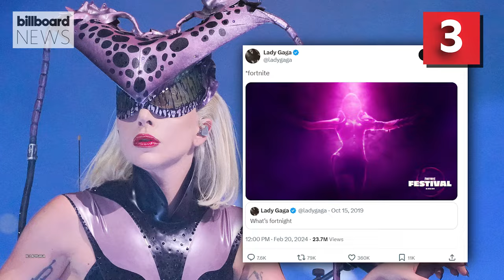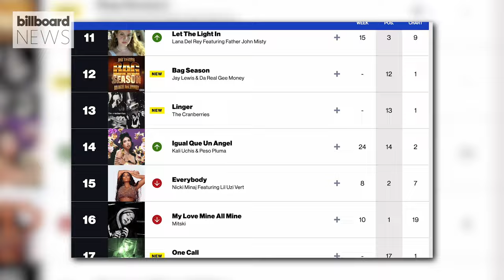Normani’s Debut Album, Lady Gaga’s Fortnite Concert, Selena Gomez New Music & More | Billboard News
Normani announces her debut album ‘Dopamine’ is on the way. Lady Gaga teases her Fortnite Festival performance. Selena Gomez shares a sneak peek of her upcoming single “Love On” and meets a fan who is fighting cancer. Billboard explains Ice Spice’s meteoric rise on the Billboard charts. Bobby Caldwell’s “What You Won’t Do For Love” tops the TikTok Billboard Top 50. Billboard celebrates Black History month by spotlighting R&B and Hip-Hop artists you should watch and more!

✩ TODAY’S STORIES ✩

0:00 - Intro

00:33 - Normani Announces Debut Album ‘Dopamine’

1:07 - Selena Gomez Shrugs Off Being Single in French Teaser for New Single ‘Love On’

1:47 - Lady Gaga Teases Fortnite Festival Performance

2:53 - R&B & Hip-Hop Artists To Watch: Tyla, FLO & Cash Cobain

4:34 - Billboard Explains: Ice Spice's Meteoric Charts Debut

6:22 - Bobby Caldwell Rides Food Trend to No. 1 on TikTok Billboard Top 50

7:32 - What's Coming Next?